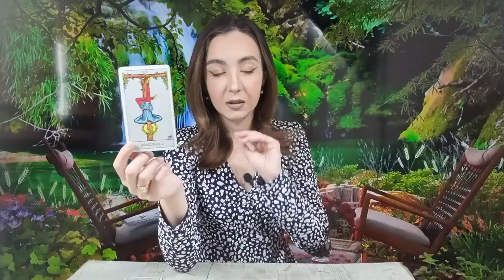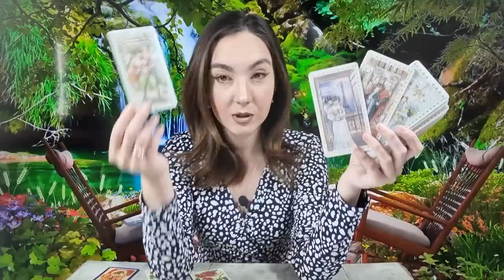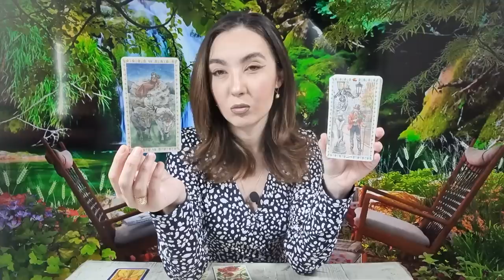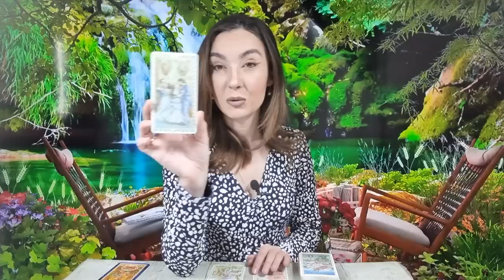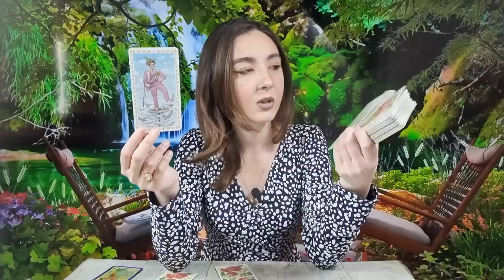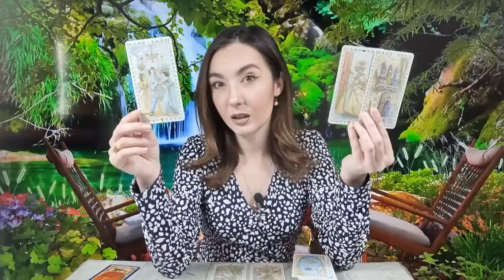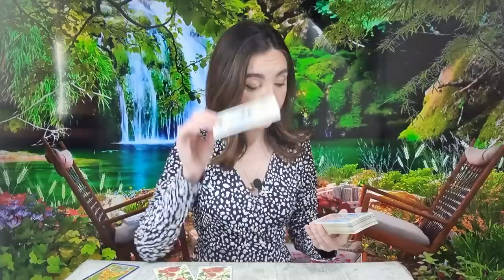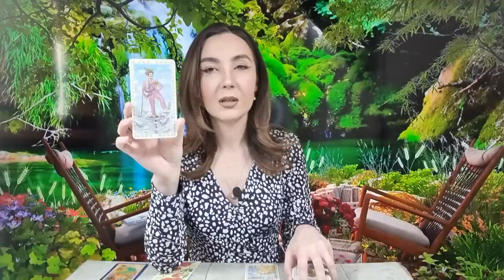𝗟𝗨𝗡𝗜 🌏 𝟭 𝗠𝗔𝗜 🌈 𝗧𝗔𝗥𝗢𝗧 𝗛𝗢𝗥𝗢𝗦𝗖𝗢𝗣 𝗭𝗜𝗟𝗡𝗜𝗖 𝗣𝗘 𝗭𝗢𝗗𝗜𝗜 ♈️♉️♊️♋️♌️♍️♎️♏️♐️♑️♒️♓️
ANALIZA TAROT-NUMEROLOGIE 00:00
BERBEC ♈ 04:20
TAUR ♉ 06:11
GEMENI ♊ 08:10
RAC ♋ 10:13
LEU ♌ 11:54
FECIOARA ♍ 14:13
BALANTA ♎ 16:15
SCORPION ♏ 18:59
SAGETATOR ♐ 21:16
CAPRICORN ♑ 23:50
VARSATOR ♒ 26:26
PESTI ♓ 28:36
CONCLUZII 30:43